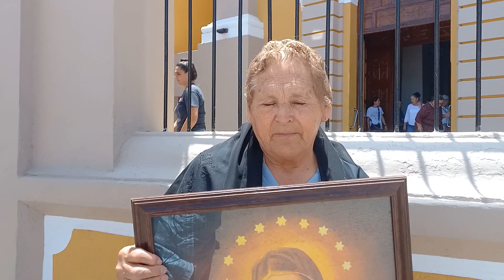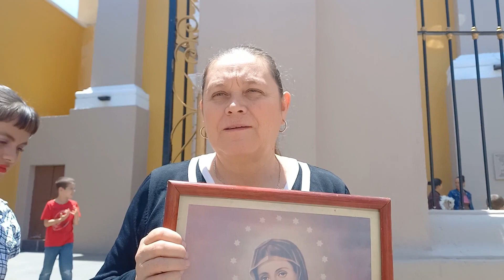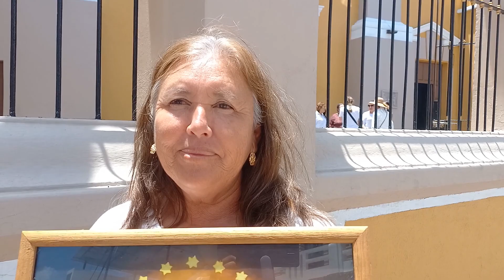Una misa especial en Manalisco 2023